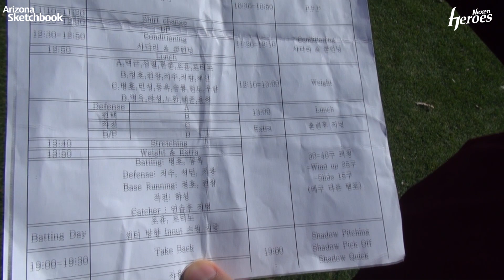[2014 스프링캠프 현장] 애리조나 스케치북 - 이지풍 트레이닝 코치가 공개하는 선수단 훈련!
선수들의 컨디션 상태와 부상 방지를 위해 늘 연구하고 관리하는
이지풍 트레이닝 코치!
이지풍 트레이닝 코치가 말하는 넥센히어로즈 선수단의 훈련 방식을 영상을 통해
공개합니다!^^